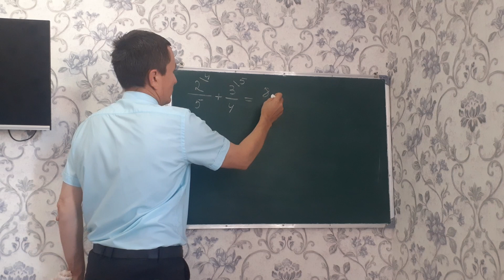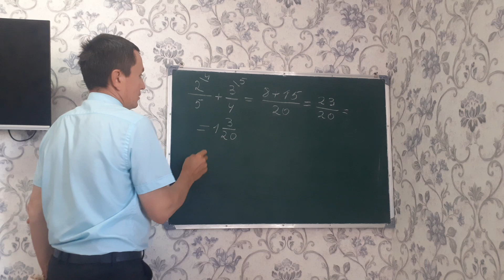Oddiy kasrlarni qushish (Paxtachi tumani) 2-dars.xabarlar.yangilik.buxgalteriya.batls.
Matematikaga kirish qismi- raqamlar va sonlar b-n tanishasizlar.